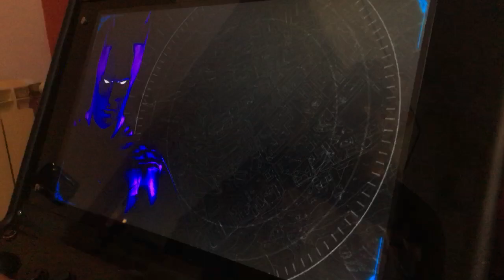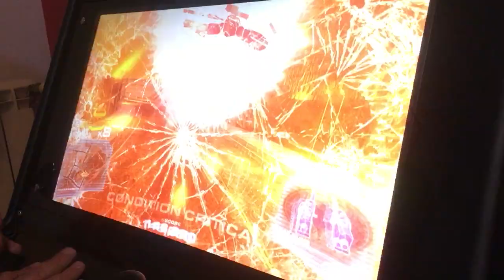StartUp Arcade [GamePlay] - Teknoparrot - Batman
Frontend: Attract Mode
Game: Batman